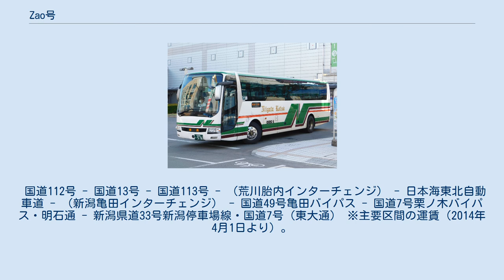Zao号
新潟 - 山形線（新潟交通） Zao号（ざおうごう）は、山形県山形市と新潟県新潟市とを結ぶ高速バス路線の愛称である。
 新潟県・県外高速バス路線図。
右上のピンク色の路線が本路線である。
 かつて山形から新潟へはJR米坂線経由の急行「べにばな」が直通運転していた。
 しかし「べにばな」は一旦米沢駅まで南下して、その後北上する遠回りの経路を経由しており、また老朽化した車両を使用しているなど乗客サービスの面で劣っている事や、翌1991年からは奥羽本線が山形新幹線開通に向けた改軌工事を実施するため、従前の気動車が米沢以北へ乗り入れることができず、直通で結ぶ列車が運行できなくなる事などから、山形交通（当時）と新潟交通は長距離バス路線としての需要があると判断し、国道113号を経由して両市を結ぶ路線を1990年7月に開設した。
 なお、バスロケーションシステム「にいがたバス-i」が導入されている。
 本路線は、クローズドドアシステムの設定が非常に複雑になっている。
山形市内、上山市内5箇所、新潟市内2箇所から乗車した場合はどの降車可能バス停でも降車できる。
なお、山形・新潟発とも山交ビルバスターミナル→山形駅前の順に停車する。
 国道112号 - 国道13号 - 国道113号 - （荒川胎内インターチェンジ） - 日本海東北自動車道 - （新潟亀田インターチェンジ） - 国道49号亀田バイパス - 国道7号栗ノ木バイパス・明石通 - 新潟県道33号新潟停車場線・国道7号（東大通） ※主要区間の運賃（2014年4月1日より）。